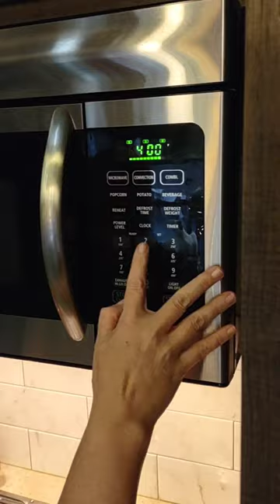Cracker Candy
Making Cracker candy for Christmas. This is a yearly tradition as well ass the yearly tradition of calling my sister and mom and asking do I use white sugar or brown. The answer every year is either. My mom uses white and my sister uses brown. So every year I end up making it differently.